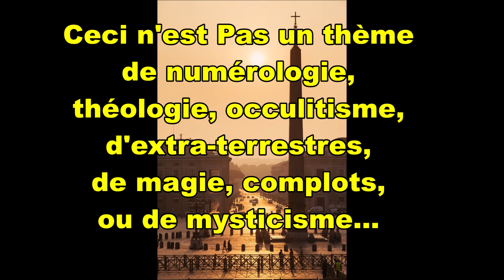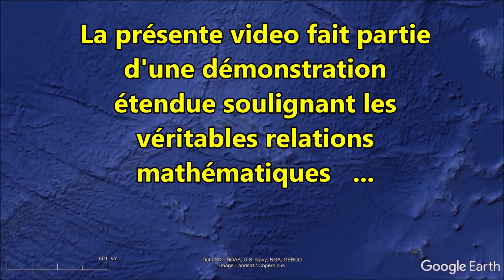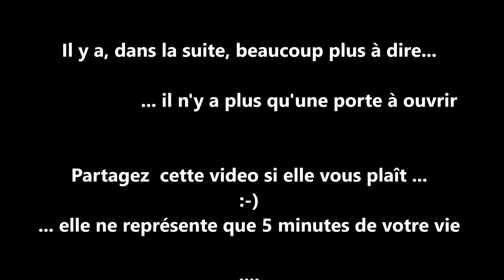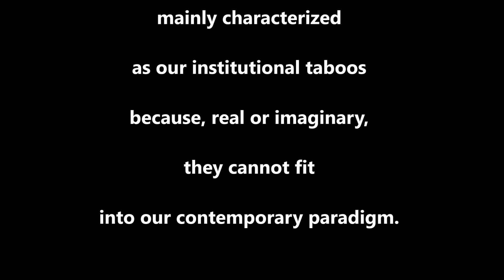LE LIEU VATICAN Chap 1- La Clé FR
L'histoire ne connait que 5% de l'acheminement de l'homme, qu'en est-il des 190.000 autres années. Le Vatican s'avère, plus que religieux, un centre de Lieu géométrie sacré. La video constitue le premier chapitre, la Clef, qui ouvre la porte à une série surprenante et intrigante de faits réels, mesurés et absolus dont personne ne parle jusqu'à présent.